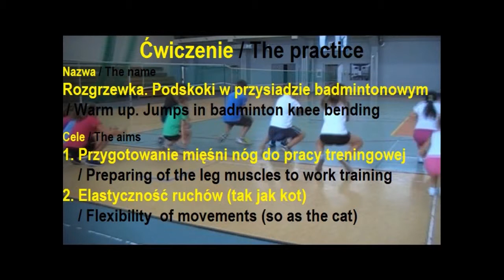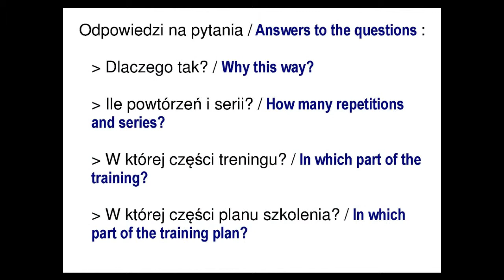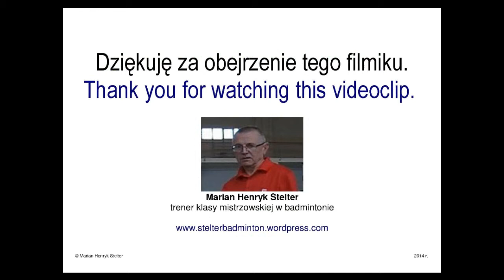R06 Rozgrzewka. Podskoki w przysiadzie badmintonowym / Warm up. Jumps in badminton knee bending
1. Przygotowanie mięśni nóg do pracy treningowej / Preparing of the leg muscles to work training
2. Elastyczność ruchów (tak jak kot) / Flexibility  of movements (so as the cat)